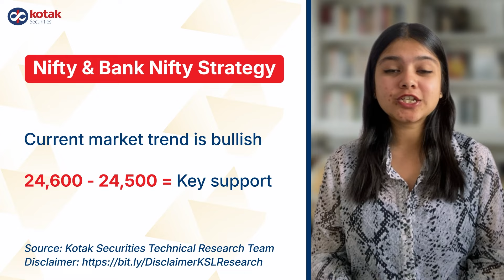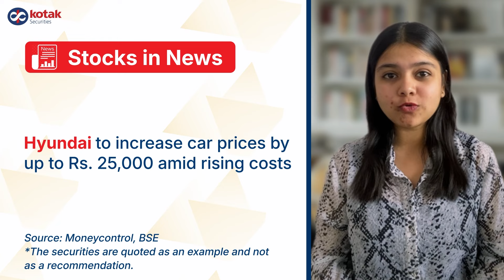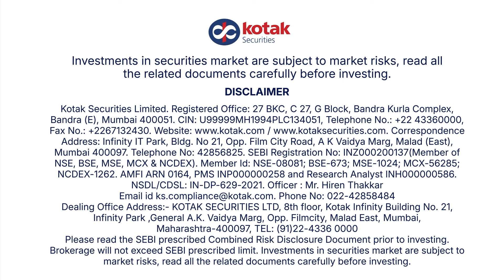Hyundai, Ramco Systems in focus ahead of RBI Policy Meeting | stock Ideas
Which stock are in focus ahead of RBI meeting? Should you buy REC Limited for short term? Current market structure is still on the bullish side.

Get Nifty Strategy, stock recommendations from our research desk and for other stock news updates.

00:00 Positional call
00:29 MTF call
00:47 Nifty Strategy
01:09 Stocks in news

Source: Kotak Securities Research Desk